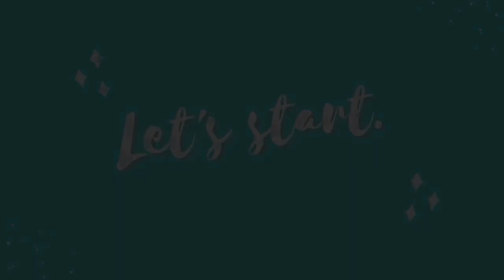Funniest Cats and Dogs Videos 🤣 New funny animals videos 2023 Part 16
Welcome to pets tv 😹🐶 funny animals channel You can enjoy the best funniest Cats and Dogs videos